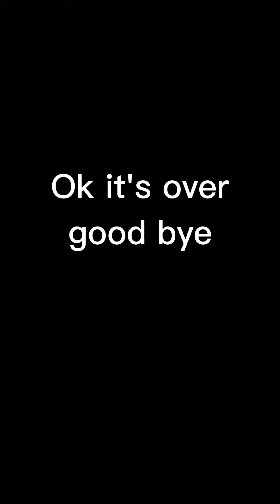FIREBALL Characters and My oc's as Tiktoks I found on discord (Cringe)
None of these Tiktoks are mine.